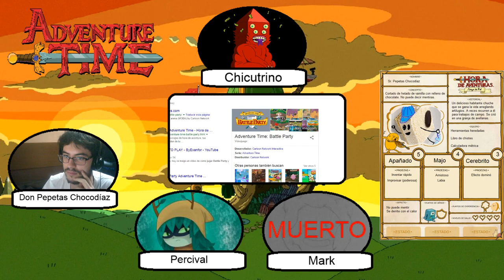Hora de Aventuras; el Juego de Rol - Sueños Helados - Parte 2/2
Título: Sueños Helados

Sistema: Hora de Aventuras

Premisa: El Reino de Chuchelandia está atestado de densa nieve, y Finn y Jake no están presentes. ¿Podrá un nuevo grupo de héroes hacerse con la victoria y salvar la tierra de Ooo?

Participantes:
- Chicutrino, el máster
- Sr. Pepetas Chocodíaz, el mecánico.
- Percival, el mago ladrón.